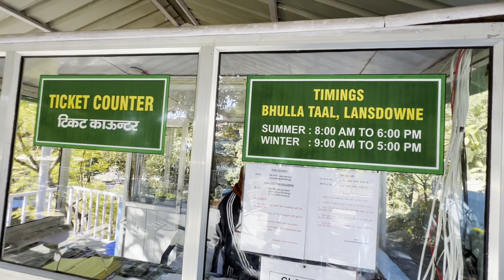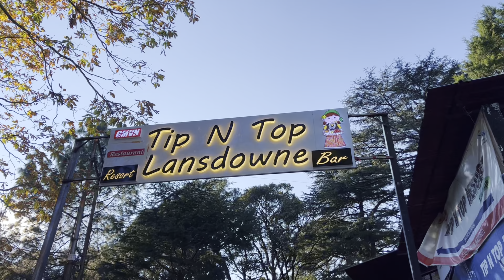Lansdowne Vlog | Bhulla Tal | Tip N Top Point | ST. Marry’s Church | Tadkeshwar Temple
Lansdowne is palace for enjoy you holidays
In lowest price
Lansdowne is very popular for tracking,cycling,Natural Beauty
If you want to enjoy you holiday so 1 to 2 days give of this place

lansdowne
arif travel zone
lansdowne uttarakhand
arth bhandari
lansdowne vlog